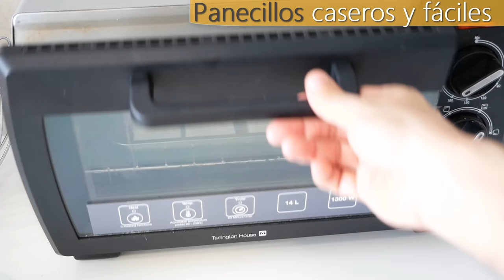CANAPÉS FÁCILES y RÁPIDOS | 5 aperitivos geniales para NAVIDAD. 😍🎄🎅🏼¡HAZLOS y PRESUME!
¡Que no te pille el toro! Canapés o aperitivos fáciles deliciosos y que se hacen a ultima hora. No te lo pierdas son deliciosos y te van a encantar.

Os dejo la lista de mis productos preferidos para que podáis conseguirlos en mi página de Amazon.
Sólo tenéis que pinchar en este enlace ⬇️⬇️⬇️⬇️⬇️⬇️

Ingredientes:
* Coctel de gambas:
Tartaletas para la base.
Surimi o palitos de cangrejo al gusto.
Langostinos o gambas cocidas al gusto.
Salsa Cóctel o rosa.

* Queso al perejil con salmón:
Queso crema o de untar al gusto.
Salmón ahumado al gusto.

* Guacamole con tomate:
Aguacate al gusto.
Cebolla la gusto.
Tomate o cherrys al gusto.

* Paté con anchoa:
Paté de salmón o mejillón.
Anchoas o boquerones.

* Huevo a la pimienta con jamón:
Huevos al gusto.
Mahonesa o mayonesa al gusto.
pimienta al gusto.
Tacos de jamón al gusto.